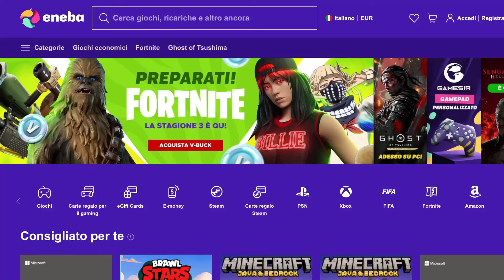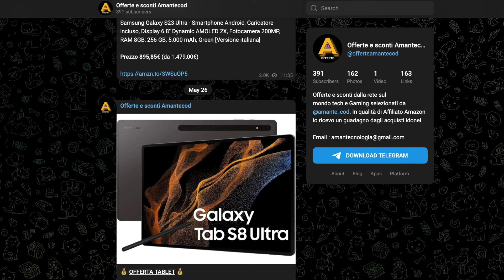iOS 18 : CAMBIO COLORE ICONE, PERSONALIZZAZIONE E TANTE FUNZIONALITA' IA